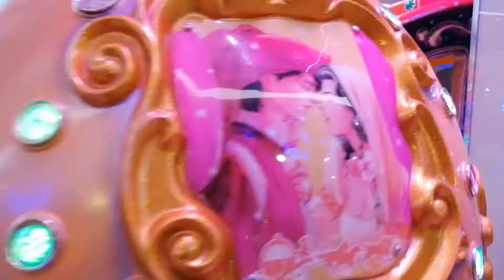ÇOCUK OYUN ALANINDA BÜTÜN JETONLU OYUNCAKLARA BİNDİK | Eğlenceli çocuk videosu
sapphireavym içindeki çocuk oyun alanına gittik. Bütün jetonlu oyuncakları çalıştırdık. Tren, uçak, at hepsine bindik. Çok eğlenceli anlarımızın ilk serisini beğeneceğinizi umuyoruz.

Zehroş oyun oynamayı ve oyuncakları çok seviyor. Zehroş'un hayal dünyasını, günlük yaşantısında merak duyup, peşinden koştuğu ilgilendiği çok sevdiği tüm aktiviteleri kanalımızda izleyebilirsiniz. Eğlenceli olan her şey bu kanalda. İçeriklerimiz ailece izleyebileyeceğiniz türden. Yine de içeriklerin çocuklara olan uygunluğunu aileler kontrol etmelidir. Bu kanalda asla küfür, şiddet, hakaret gibi uygunsuz içerikler bulunmaz.

Bu kanal, Zehroş'un ailesi tarafından oluşturulmuş olup ailenin denetimi altındadır.